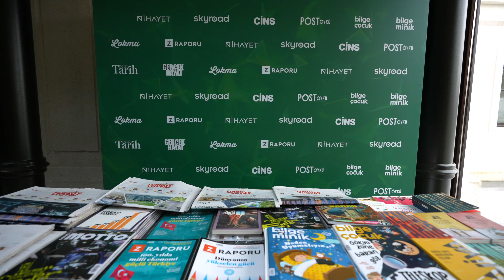Enerjide Türkiye Yüzyılı Zirvesi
Enerji ve Tabii Kaynaklar Bakanlığı himayelerinde ve Albayrak Medya’nın öncülüğünde “Enerjide Türkiye Yüzyılı Zirvesi”ni Four Seasons Bosphorus Hotel’de gerçekleştirdik. Prof. Dr. Ömer Bolat’ın açılış konuşmasını yaptığı zirvede Enerji ve Tabii Kaynaklar Bakanı Fatih Dönmez özel oturumda soruları yanıtladı. 2023 yılının ilk enerji zirvesi olma özelliğini taşıyan etkinliğe enerji sektöründen birçok değerli isim ve firma katıldı.

Albayrak Grubu, 1952’de inşaat sektöründen başlayarak, ülke ekonomisinin büyümesine paralel bir büyüme gösterdi. Her açılım döneminde yeni sektörlere yaptığımız yatırımlarla Türkiye’ye güç verdik. Albayrak Grubu 80’e yakın şirketimiz ve yayın markamızla bugün; inşaat ve gayrimenkul yatırım ortaklığı, sanayi, lojistik, medya ve turizm başta olmak üzere 20’den fazla sektörde hizmet vermekteyiz.